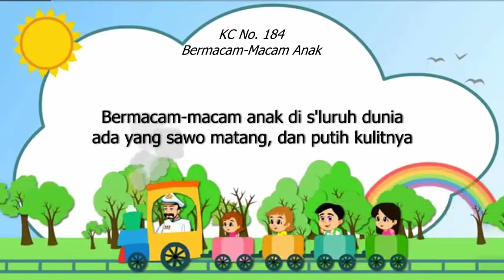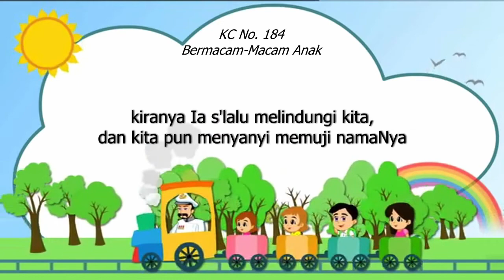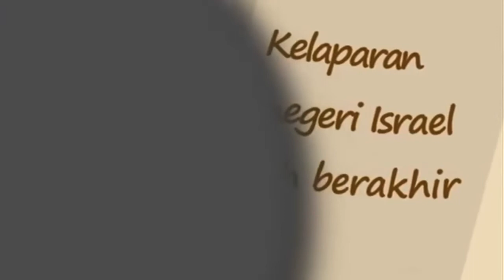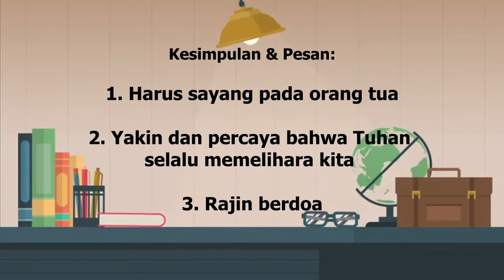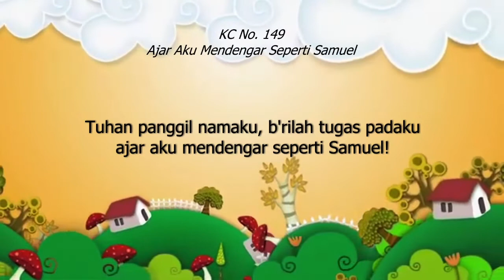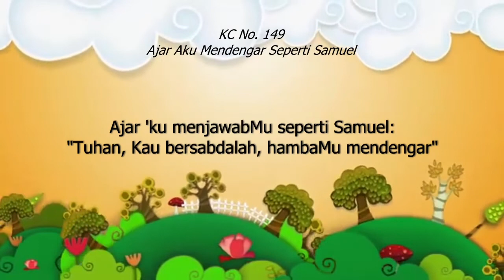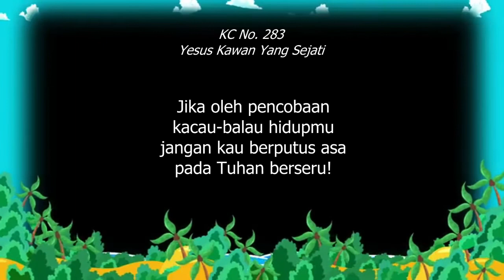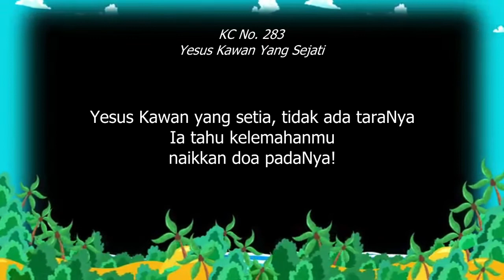IHMPA Kelas Anak Kecil & Tanggung GPIB Sangkakala - Minggu, 21 Juni 2020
Animasi Rut: Tabernacle Family Junior